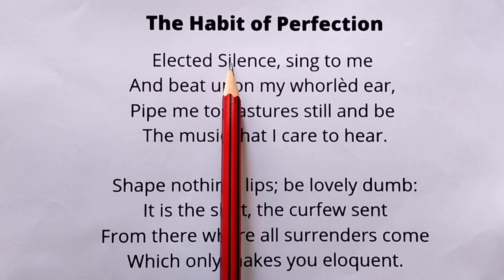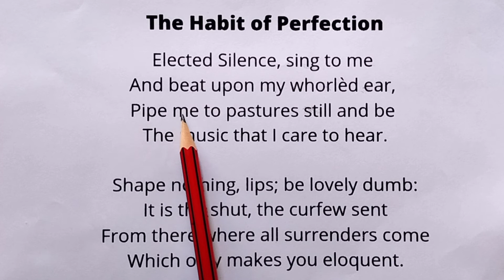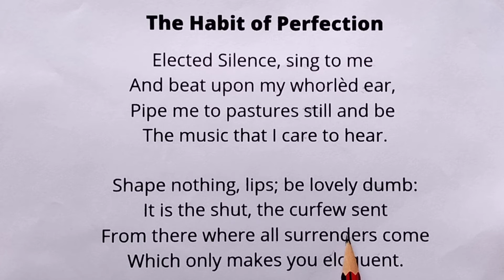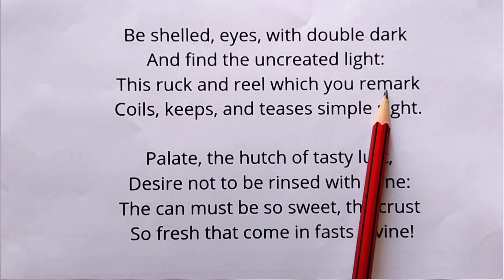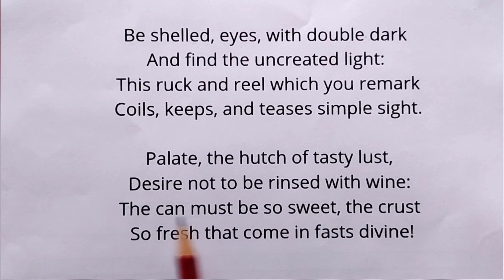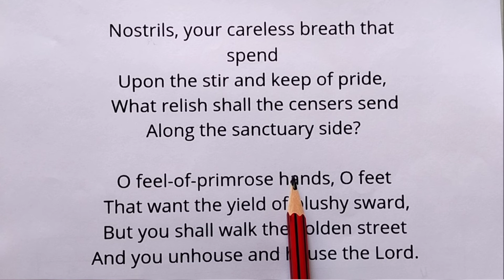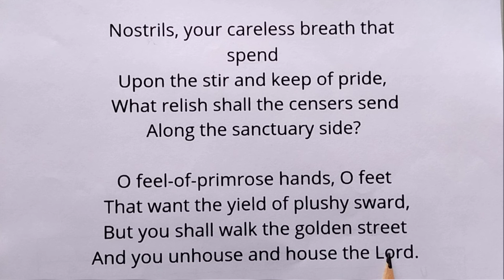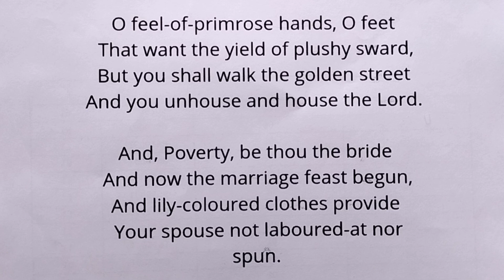Poem"The Habit of Perfection",by G.M.Hopkins . Line by line explanation in Hindi.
A short poem"The Habit of Perfection",by G.M.Hopkins.Here is the line by line explanation of the whole poem in Hindi by literature with Neha.Hope you all will like the video ☺️.